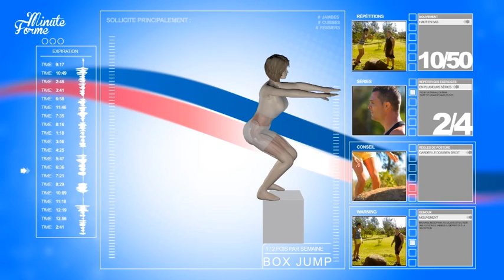Minute Forme - jumpbox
L’émission Aire de Pique-Nique est présentée par 974TV, la chaîne du Conseil Général.

Aire de Pique-Nique vous propose de découvrir les lieux magnifiques qu’offre la Réunion pour pique-niquer. Le pique-nique dominical est un des moments fards, dans la tradition créole. De quoi vous donner des idées pour sortir le dimanche en famille et entre amis.